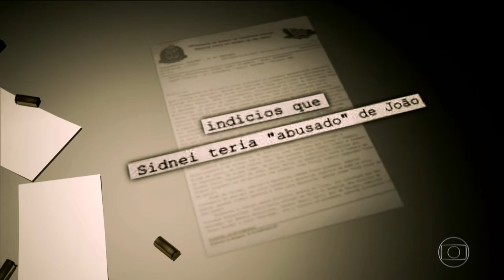Sobreviventes contam como escaparam de chacina em Campinas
Reportagem exibida em parceria com a EPTV Campinas